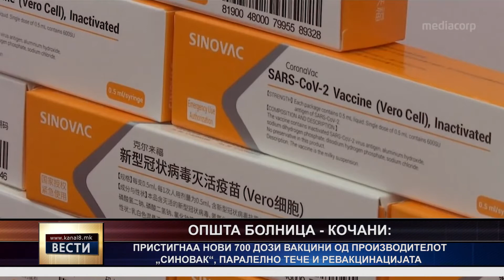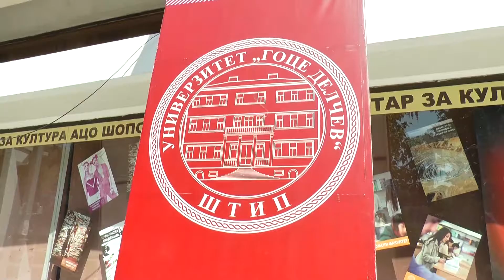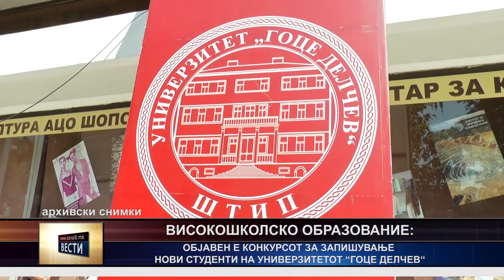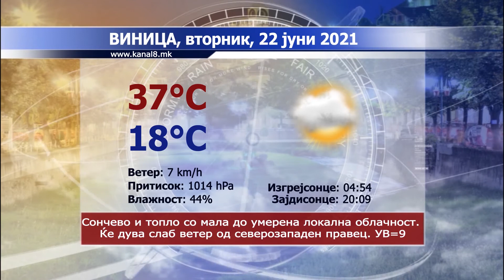ТВ Канал 8 - Вести - 21.06.2021